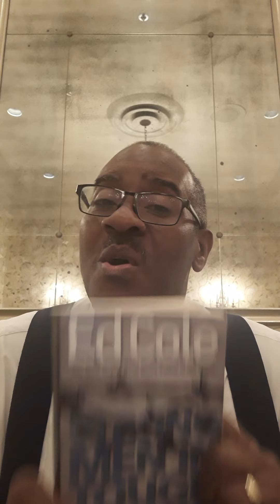7 Senses / Fasting . Pt .9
Men's Study